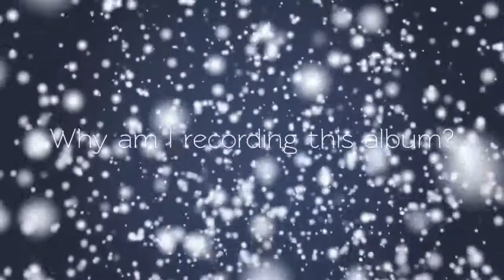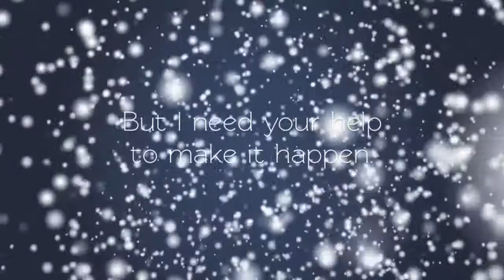Let It Snow - Kickstarter Promo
Please visit the Kickstarter page to contribute to the album.

It is with great excitement that I announce I am recording a Christmas album of marimba and vibraphone music, titled Let It Snow, set to release this November! And I have launched a Kickstarter page to help raise the funds to make this project a reality. I am asking you to take a few minutes to watch the video, scan over the rewards, and consider backing this album. If you decide not to (I'll still be your friend, I promise), would you please share the page with some of your friends in case this is something they want to get behind? I've only got 28 days to meet my goal of $1,850, so time is of the essence. Thank you SO MUCH for your time and support! I Can't wait to share this album with you once it's all done!